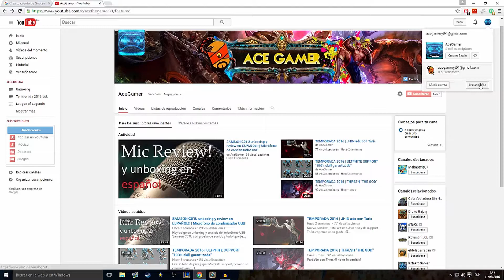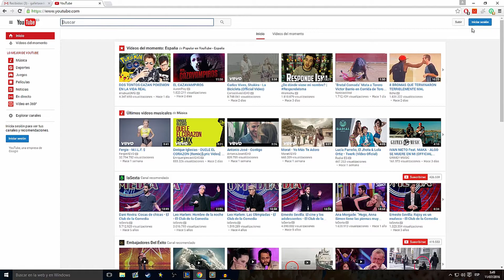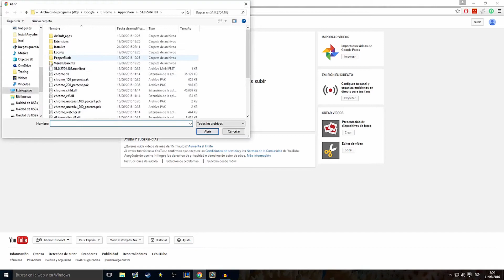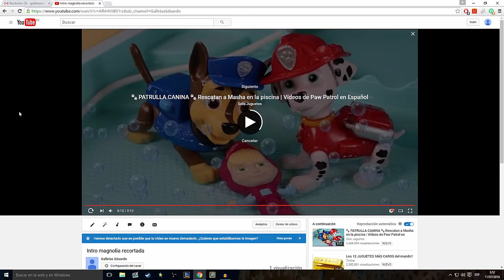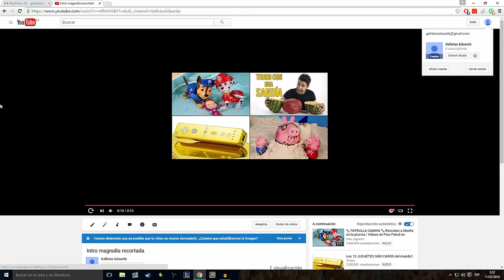Cómo crear un canal de YOUTUBE correctamente en 2022 | Guía de YouTube para novatos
Hoy empezamos una nueva "serie" en la que haré una guía para que todo el mundo incluso sin tener los conocimientos pueda empezar su carrera en Youtube. Esta guía irá desde crear el canal hasta cómo renderizar un vídeo a 1080p y 60fps.
Poneos cómodos y espero que os guste, gracias!

Se aceptan donaciones de cualquier cantidad para apoyar al canal :)

Like y Sub si os gusta, gracias! :D

***JUEGOS REGALAOS***